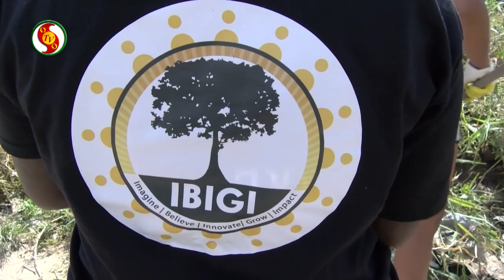trashtag challenge Suriname: clean up Abra Broki